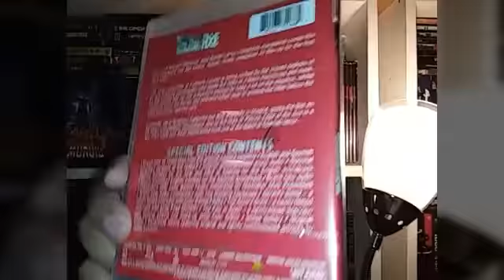DVD AND BLU-RAY FINDS